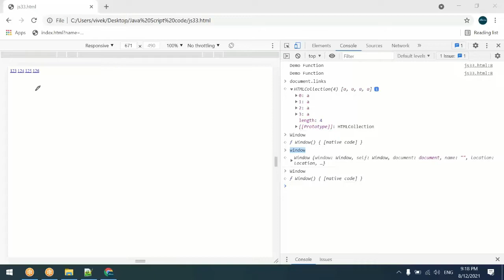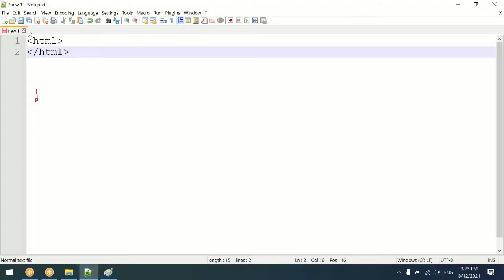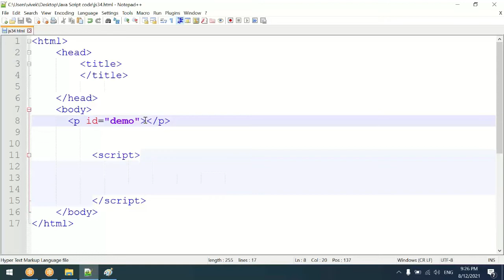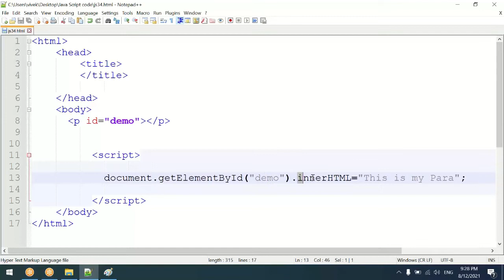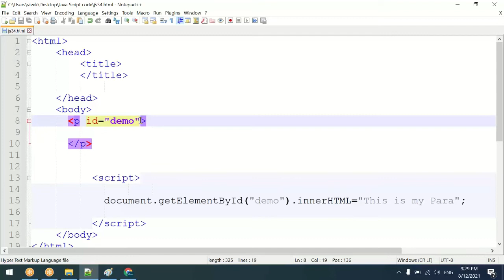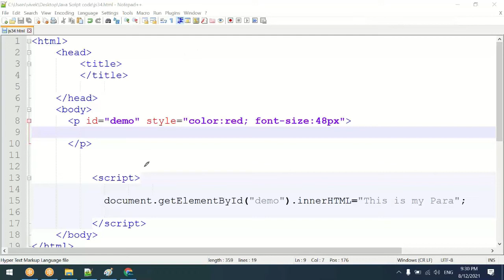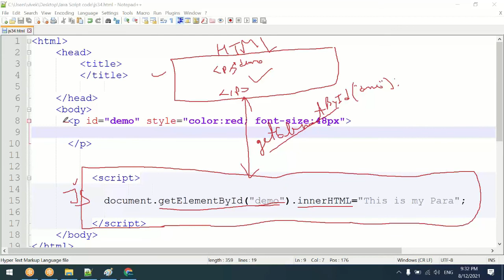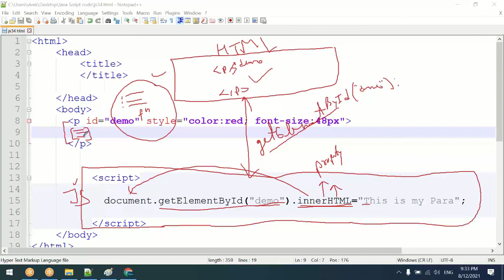L-21 | DOM methods |getElementById() | getElementsByClassName() | getElementsByTagName() etc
DOM methods
getElementsById()
getElementsByClassName()
getElementsByTagName()
selectQuery()
selectQueryAll()